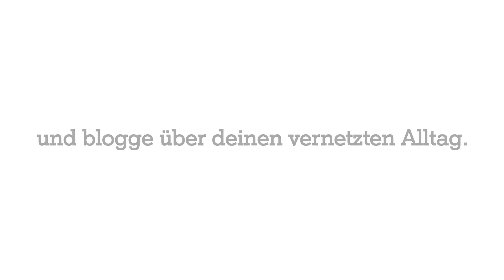ÖSV Stars über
Du willst über Dein ConnectLife berichten? So geht's
1. und erzähle uns was ConnectLife für Dich bedeutet.
2. Mit ein wenig Glück schenken wir Dir ein vernetztes Produkt. 🤖
3. Du bloggst/vloggst für uns über Deinen ConnectLife-Alltag mit diesem Produkt. 🎬📱
4. Viel Glück 😊🍀